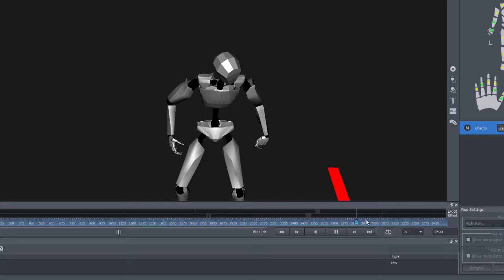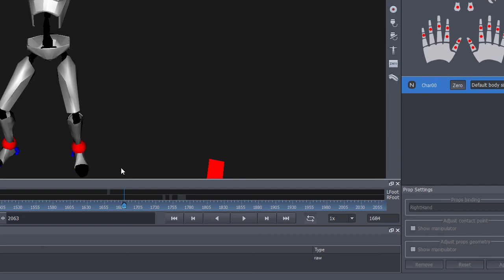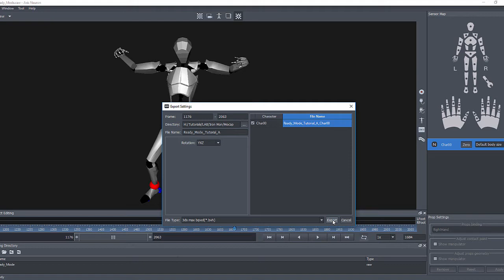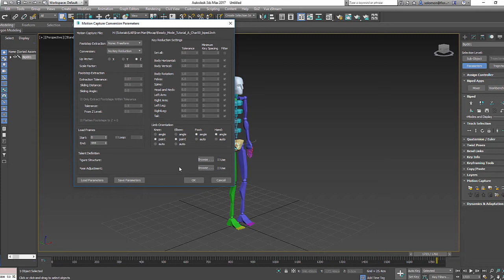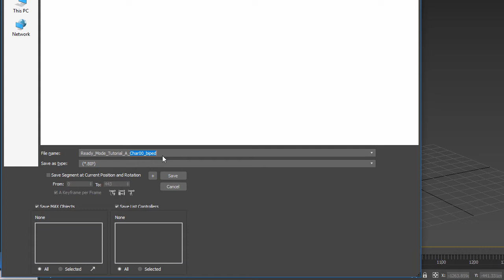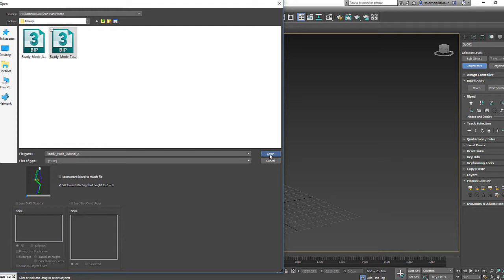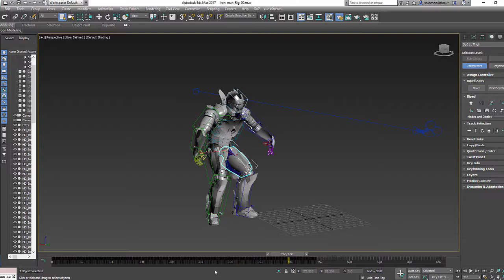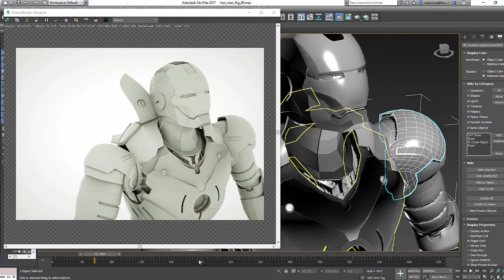How to use Mocap Data from Axis Neuron with 3DS Max Biped Rig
Tutorial showing how to send the Data you have captured using the Perception Neuron Motion Capture suit in Axis Neuron, to 3DS Max and applying it to the Biped Rig system ~ by Solomon W. Jagwe ~